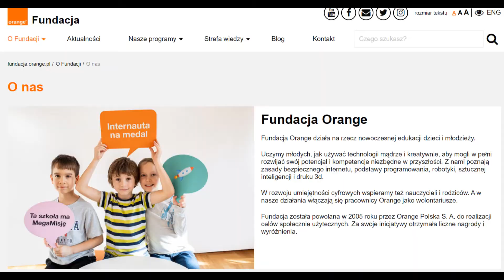Tydzień Technologii z Megamisją